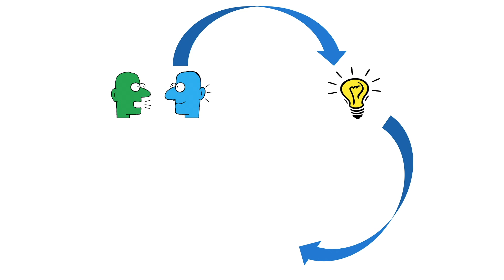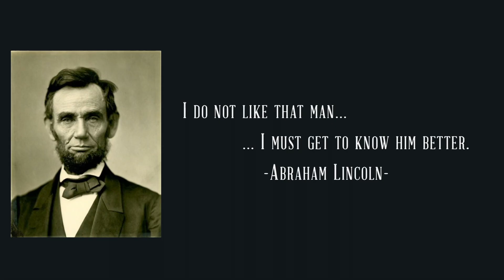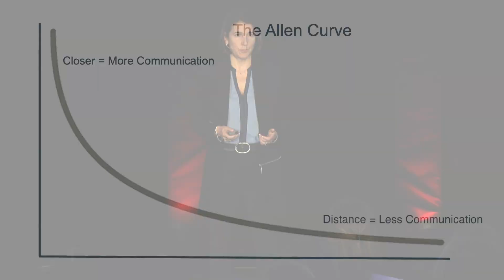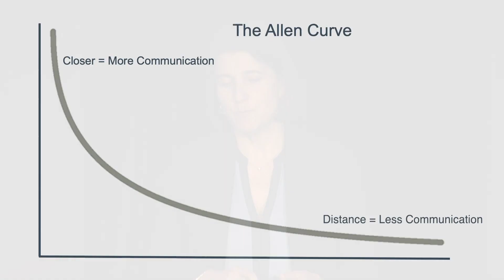Building a Human Network, a CIO's Real Job | Maya Leibman | TEDxClayton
Hear from a Chief Information Officer who presents an interesting paradox on the role of technology to encourage and support human connection within any organization.  With examples from Abraham Lincoln to the open-office concept to Dungeons and Dragons, Maya Leibman, CIO of American Airlines discusses how to encourage connection that leads to more meaningful relationships, at work and in our personal lives, that might just be what the world truly needs.  Maya is responsible for all technology efforts including software development, infrastructure, operations and security.  Maya led the systems integration of American Airlines and US Airways and now leads the organization’s next generation strategic initiatives including transitioning to the cloud, advanced analytics, machine learning and the advancement of DevOps tools and principles.

Maya serves on the board of the Dallas Theater Center as well as TalkSTEM, a non-profit that seeks to connect STEM with the real world.  She also volunteers for a number of local organizations, including the So SMAART program, where she works with minority girls ages 9 to 12, teaching them about technology and life.
Maya earned a Bachelor of Arts degree in English literature from the University of Chicago and a Master of Business Administration degree from the University of California, Berkeley. This talk was given at a TEDx event using the TED conference format but independently organized by a local community.